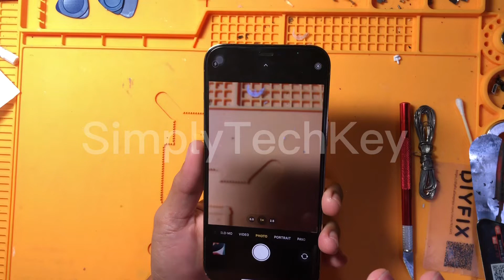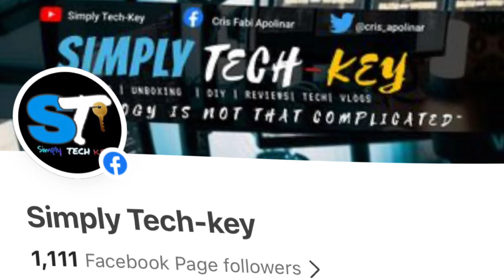iPhone 12 pro Max broken back Glass manual replacement! No special tool needed!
Back glass replacement!

This may look an easy repair because the video play back is 20x faster,
But actually it took almost 3 hrs to do this repair, if you are planning to do this yourself .
Be careful on the glass shards ,
Wear eye protection, Mask and gloves .

To avoid damaging the device make sure to do this slowly, piece by piece, take note of the coil and the magnet around it!

At SimplyTechKey